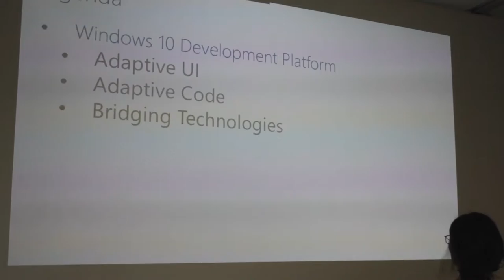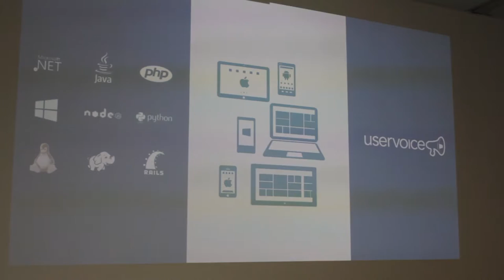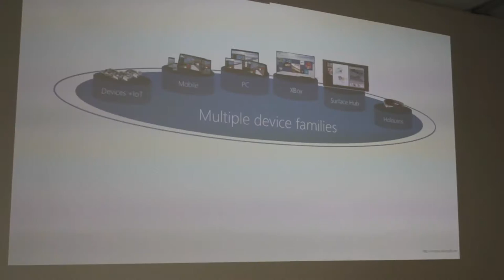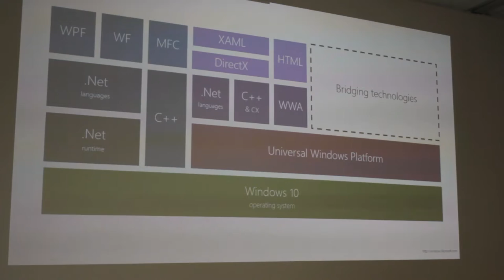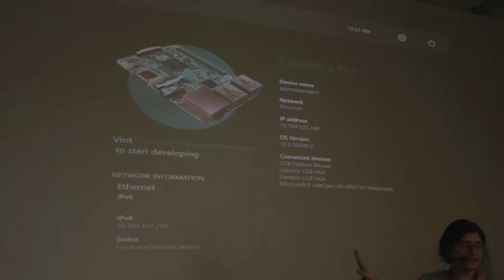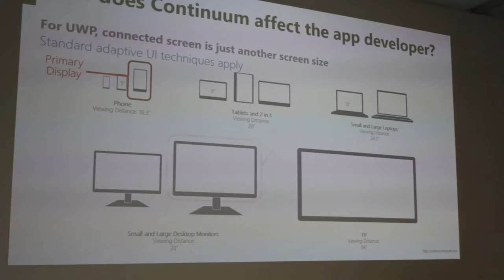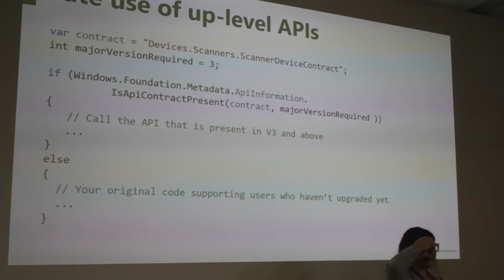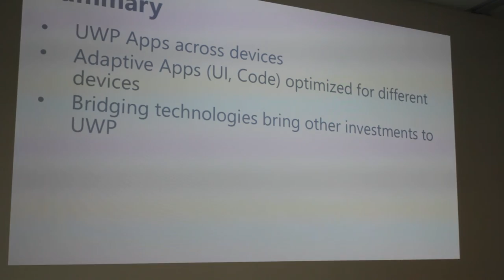Rina Ahmed - One App Across Devices - WTMVIE 2016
With Windows 10 developers have the opportunity to bring their apps to multiple device families at once. Learn how to develop apps for Windows 10 that run across devices such as Raspberry Pi, Phones, Tablets, Desktop and more! You will see demos with cool sceanarios like gender and age recognition to create more personal app experiences.